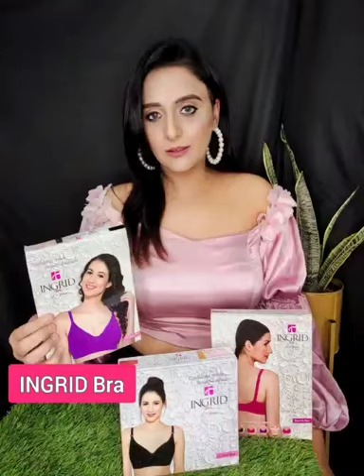‘Beauty starts from the inside’ - Deepika Gwalani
‘Beauty starts from the inside’

What if I tell U that ..women's age-long struggle of finding a Perfect BRA comes to an end with INGRID’s super stylish, comfortable and sustainable collection which caters carefully to needs & demands of today’s women.
Women of 21st century are unstoppable and are literally multitasking

Lingerie goes hand in hand with a woman’s inner confidence and feel good factor.
 Lets celebrate womanhood & embrace our beauty..inside out!!
This brand brings great variety, seamless, vibrant colors in multiple sizes to level up OOTD game!!!
These bras are designed to never go out of style, have exclusive designs for all age groups from college-goers to working women who prefer different fit & coverage.
INGRID is perfect blend between functionality and modernity.

Offline Stores - Available in Delhi and NCR, Haryana, U.P,  Kolkata and Amritsar.